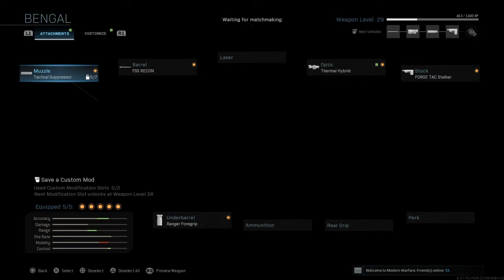We Almost Won Our First Warzone Match | Call of Duty Modern Warfare